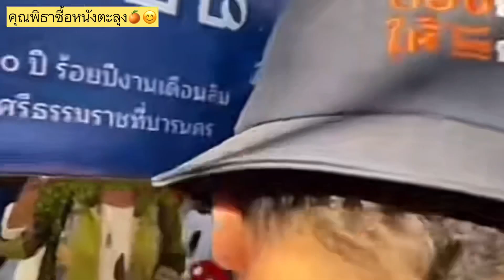คุณพิธาซื้อหนังตะลุง🧡🍊😂 13/10/66